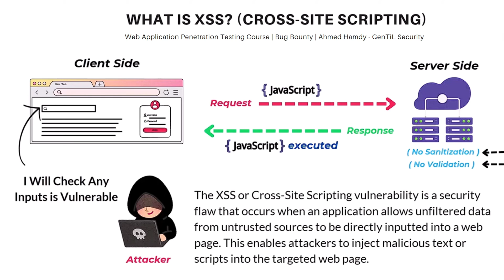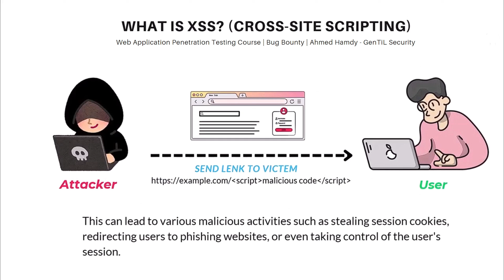Cross Site Scripting (XSS) هتفهمها بنسبة 100% | Bug Bounty - شرح XSS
في هذا الفيديو، سنغوص في عالم Cross Site Scripting (XSS) ونتعلم كيفية فهمها بشكل كامل بنسبة 100%. سواء كنت مبتدئًا في مجال الأمن السيبراني أو تسعى لتطوير مهاراتك في Bug Bounty، هذا الفيديو هو دليلك الشامل لفهم ثغرة XSS بشكل عملي وبسيط.

سنبدأ بمقدمة تشرح أساسيات XSS وأهميتها في استهداف تطبيقات الويب. سنتناول أيضًا كيفية التحقق من المدخلات لضمان الحماية من هذه الثغرات الأمنية. سنشرح بشكل تفصيلي ثغرة XSS ونقدم أمثلة عملية حول كيفية اكتشاف واستغلال هذه الثغرة في التطبيقات المختلفة، مما يساعدك على تطوير مهاراتك في شرح ثغرة XSS.

خلال الفيديو، سنتطرق إلى شرح لابات PortSwigger، وهي سلسلة من التدريبات العملية التي تساعدك على فهم الأنواع المختلفة من ثغرات XSS. ستتعلم كيفية التعامل مع شرح PortSwigger واستخدامه كأداة لتطوير مهاراتك في اكتشاف الثغرات وتأمين التطبيقات. بالإضافة إلى ذلك، سنستعرض شرح بورتسويجر كجزء من رحلة تعليمية تركز على شرح الثغرات في التطبيقات.

في نهاية الفيديو، سنلخص المعلومات الأساسية ونسلط الضوء على أهمية هذه المعرفة للمبتدئين، حيث نقدم شرح cross site script وشرح الثغرات للمبتدئين بشكل يسهل فهمه.

شارك الفيديو مع اصدقائك ، واترك تعليقًا إذا كان لديك أي استفسار أو اقتراح لمواضيع قادمة .

Chapters:

00:00 المقدمة
00:34 التحقق من المدخلات
01:36 عملية التحقق
02:36 خطورة ثغرة XSS
03:50 الخاتمة